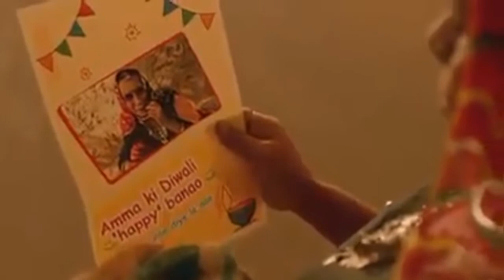🎉Mind blowing video of Diwali that makes you cry 😭 | Amma ki Diwali Happy banao